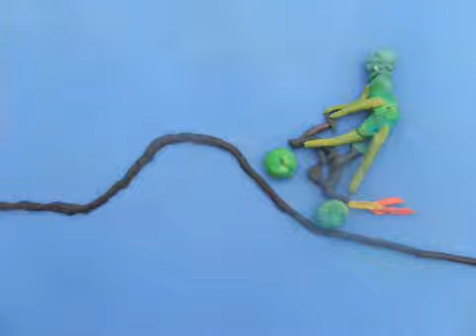The Big Wheel travel animations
A compilation of short stop frame animations created by young people about their local journeys. Created at The Big Wheel event, Guildford. £30th may 2015